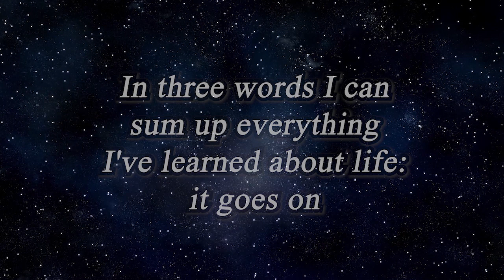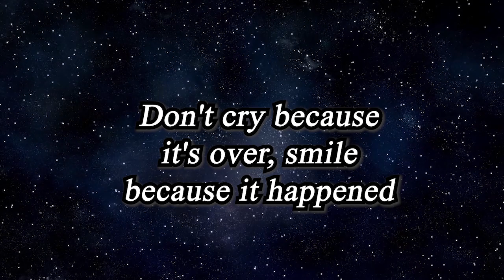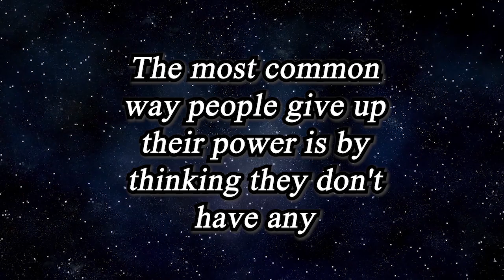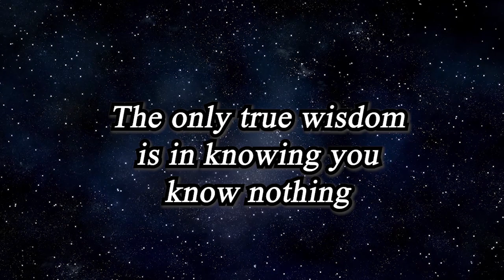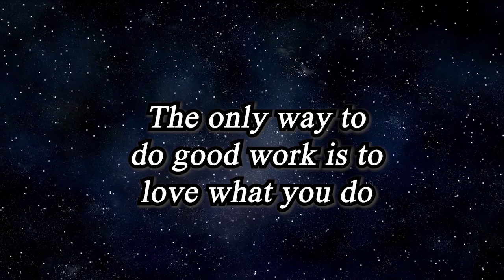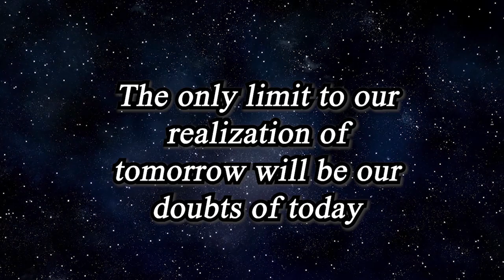Minds that Changed the World: Inspirational Famous Quotes from Visionaries and Leaders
In this inspiring video, we've compiled 35 powerful and timeless quotes from some of the world's most influential thinkers, leaders, and visionaries. Whether you're looking for motivation to pursue your dreams, guidance on how to live a fulfilling life, or simply some words of wisdom to uplift and inspire you, this video has something for everyone. From Mahatma Gandhi to Steve Jobs, Nelson Mandela to Albert Einstein, these quotes will leave you feeling empowered and ready to take on the world. So sit back, relax, and let these famous words resonate with you as you embark on your own journey of self-discovery and personal growth.

Hi friend, welcome to your channel Quotes MC here the best quotes in the world and we expect these life quotes to make you change your attitude to the world.

These quotes are really worth taking screenshots and saving them in a collection of inspirational quotes.

We hope you enjoyed this quote stream, it has over 10000 quotes, we needed a lot of attention and time to create this collection of quotes!